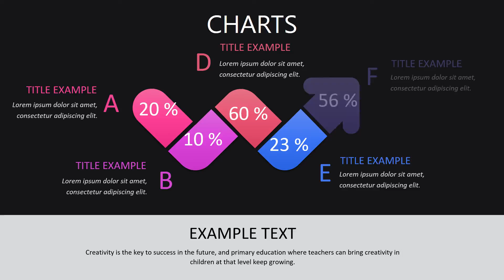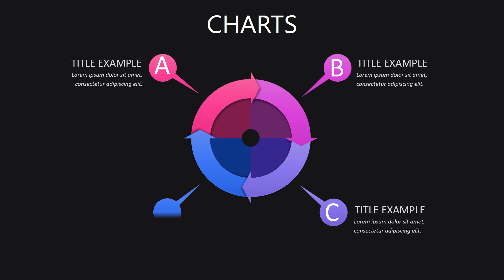User Friendly Keynote charts templates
User Friendly Keynote charts templates sturdy position of the company on the market. The company monopoly has no incentive to invest in the service.